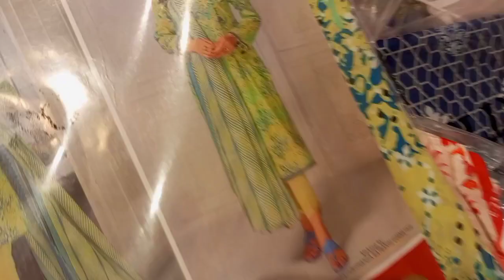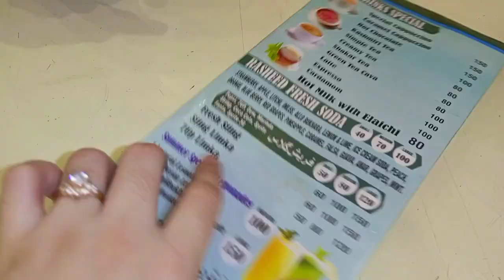What I Eat in a day to Lose weight, Main kesy Apna Weight loss karti hun, Shopping day 🥰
Imraa vlogger